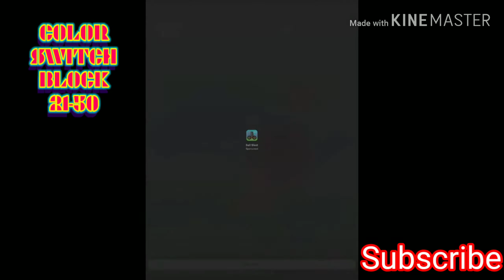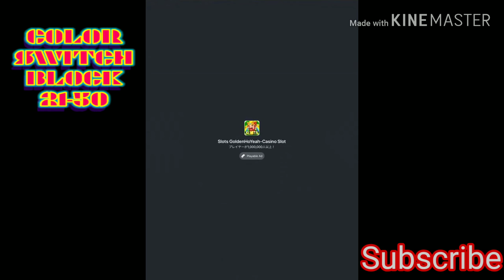Color switch Block 21-50